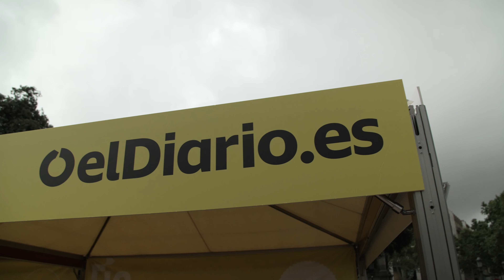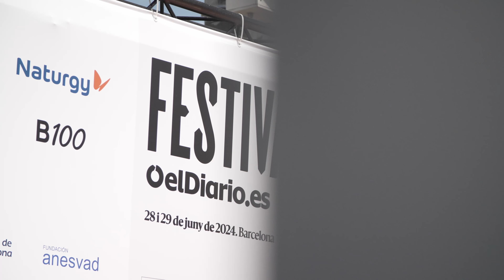Así fue el Festival de las Ideas y la Cultura de elDiario.es en Barcelona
elDiario.es volvió a celebrar el Festival de las Ideas y la Cultura, un gran encuentro ciudadano que tuvo lugar en Barcelona los días 28 y 29 de junio: charlas, monólogos, conciertos y espectáculos donde estuvieron presentes numerosas personalidades. Gracias a las miles de personas que se acercaron al corazón de la ciudad a escuchar, pensar, reírse y bailar. Y gracias también a los miles que se sumaron a la celebración y a nuestro Festival por streaming